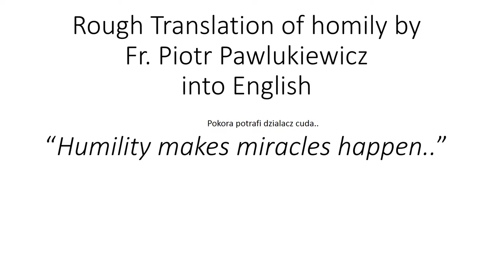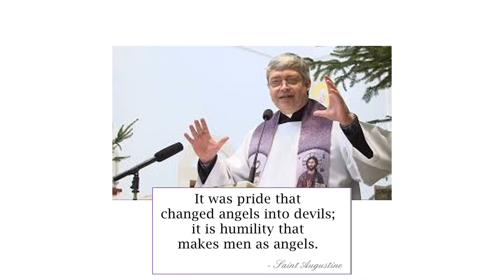Humility Can Make Miracles Happen- Fr Pawlukiewicz Homily.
"Humility Can Make Miracles Happen."  Read and Translated by, Friulander. Sources: (a) the Holy Bible; Douay-Rheims Bible; (b) homily by Fr. Piotr Pawlukiewicz. This video includes a reading from the Gospel of Matthew and a translation of the homily from Polish into English, interpreted by myself (Friulander), and is subject to numerous translation errors or small omissions from the original, it is not available for commercial use and is an original interpretation. The major purpose of this video is educational in nature. Fr. Pawlukiewicz has helped me know Jesus better. Perhaps will help you, too... May God bless you. PACE E BENE. Peace and Good!

I recorded this video in July 2017.

Ks. Piotr Pawlukiewicz died on March 21, 2020.  He was, to me, a friend, the brother I never had.  It is strange to say that, since we never met each other.  But Youtube made it possible to listen to his guidance.  He was truly a man who loved God.

Eternal Rest grant unto him, O Lord, and let Your perpetual light shine upon him.  May he rest in peace. Amen.  May his soul and the souls of all the faithful departed, through the mercy of God, rest in peace. Amen.